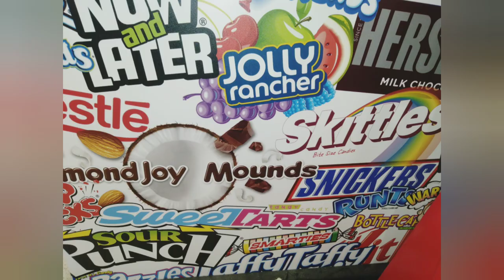INDOOR CARTWHEELS!TYLER LEVINE! WITH RYAN!PLUS OUTSIDE FUN!SUPER SEVEN SHOW+DAD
Tyler LeVine decided to do some indoor photos and cartwheels. She went with her brother to a local area shopping and she chose to have some fun doing handstand, cartwheels and more while her brother climbed to the top of the jungle gym.

The movie is filmed, directed, photographed, scored and edited by Blake LeVine.

We are hoping to reach 8k subs and thank you for helping us reach 7k last year!
The video is filmed, directed, photographed, edited and scored by Blake LeVine. Tyler LeVine is the assistant creative director.

We welcome you to consider buying our art at:
Blake LeVine Art:
If for any reason you cannot have the link open properly please go from your phone or browser and type "BLAKE LEVINE" in the search bar

Blake LeVine Books:
If for any reason you cannot have the link open properly please go to Amazon in your country and type "BLAKE LEVINE" in the search bar on Amazon.

Blake's startups:
BipolarOnline.com
If for any reason you cannot have the link open properly please go to Google, Bing or Any Search Engine in your country and type "BIPOLAR ONLINE BLAKE LEVINE" in the search bar and click the one that says

Jen and Blake LeVine's startup
Urology
f for any reason you cannot have the link open properly please go to Google, Bing or Any Search Engine in your country and type "UROLOGY ONLINE JENNIFER LEVINE" in the search bar and click the one that says